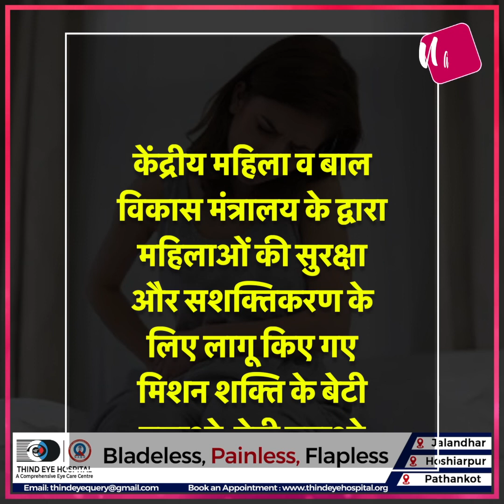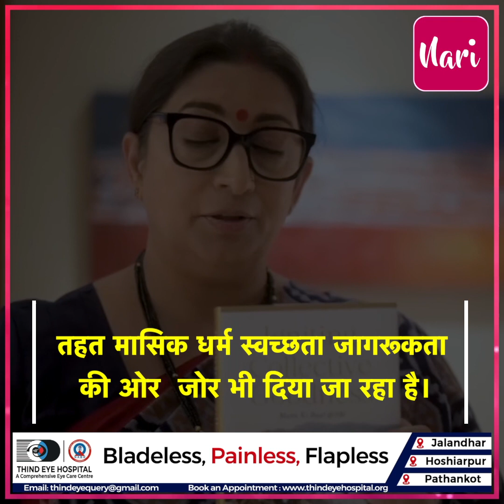Periods पर छुट्टी की जरूरत नहीं, ये कोई बाधा नहीं नेचुरल प्रोसेस' इस ब्यान पर क्या है आपकी राय ?